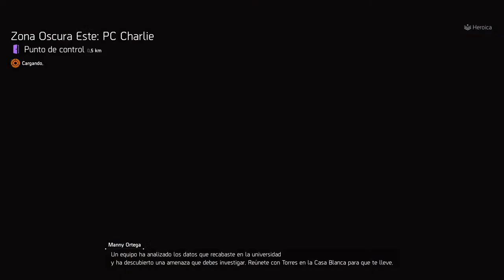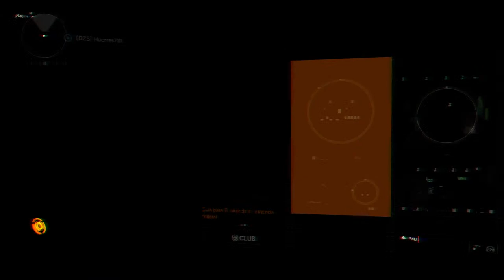Temporada 2 the division 2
Grancanario27